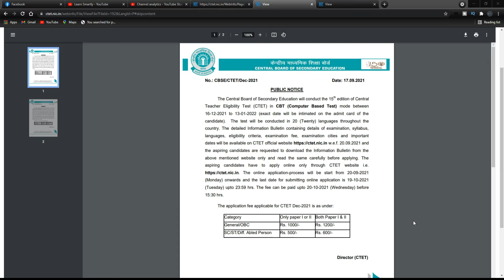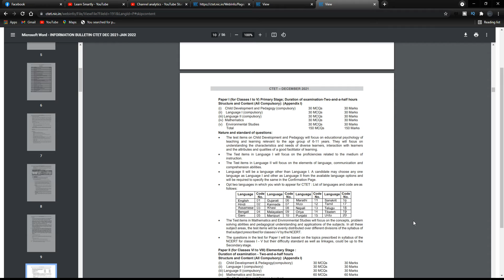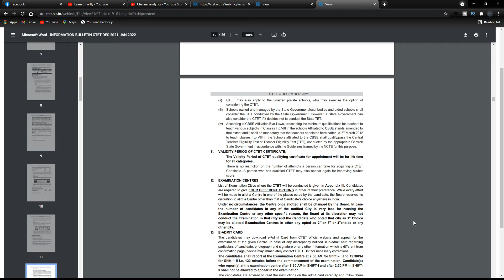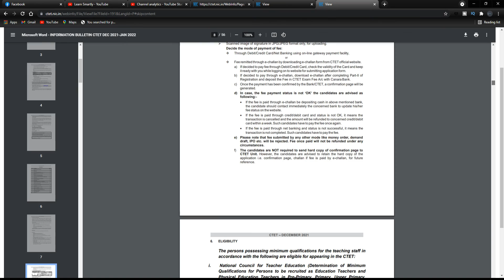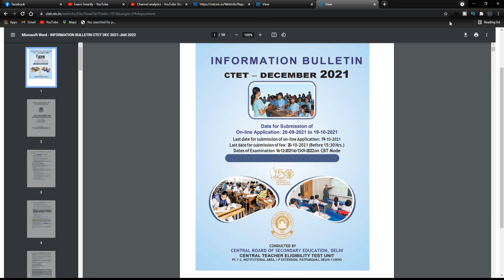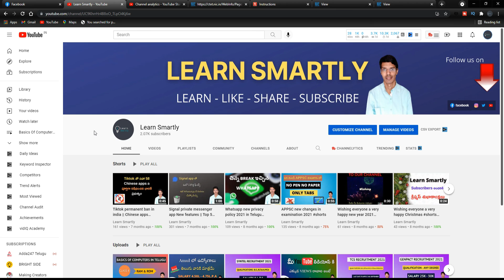CTET notification 2021 details in Telugu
This video is all about CTET notification 2021 details in telugu

my mic
my monitor
my tripod
my mobile